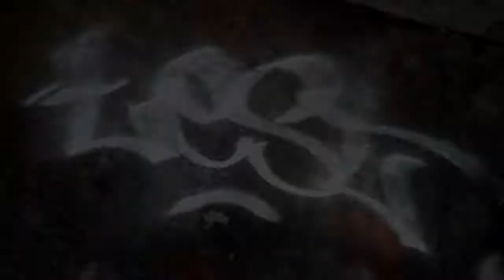Transversal Cap VS Montana Chrome 600ml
A longer lasting Ultrawide! You decide if you want to rock more expensive cans. Keep in mind they do make 750ml cans.